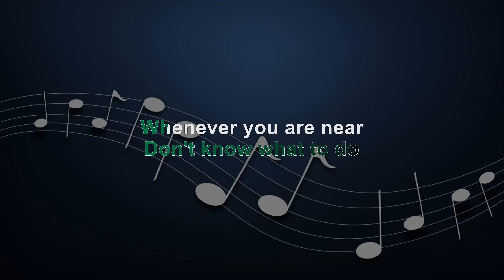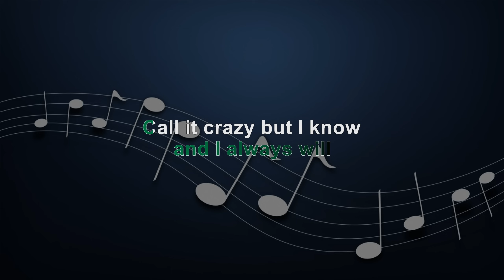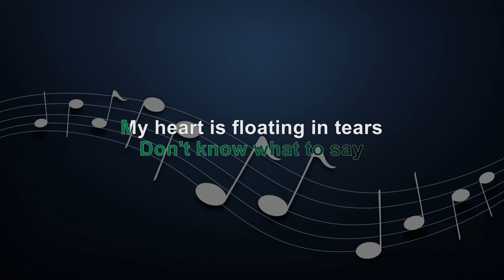DON'T KNOW WHAT TO DO (DON'T KNOW WHAT TO SAY) - FEMALE KEY - FULL BAND KARAOKE - INSTRUMENTAL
Don't Know What To Do - male Key

KBarrangementsph